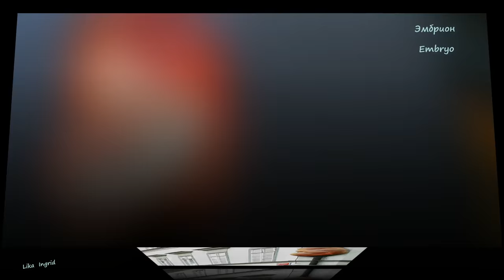Самый известный и скандальный скульптор современности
David Černý наиболее известный современный чешский скульптор. Автор ряда скандальных работ, сочетающих в себе провокацию, юмор и социально политическую сатиру.
Родился Давид Черни 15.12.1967 г. в Праге, в еврейской семье. Окончил Пражскую Академию искусств, архитектуры и дизайна.
Первой нашумевшей работой Давида Черны в 1991 году стал окрашенный в розовый цвет советский танк с установленным пальцем на люке.
В ночь с 27 на 28 апреля вместе с приятелями он покрасил в розовый цвет танк, установленный в парке Смихова в память о советских танкистах. Хулиганов арестовали, а танк вернули в первозданный вид. История на этом не кончилась. 15 чешских парламентариев, воспользовавшись депутатской неприкосновенностью, перекрасили заново в розовый цвет. Их голос протеста был услышан и Давида Черного отпустили на свободу. А танк перевезли в военный музей в Лешанах у Тынца-над-Сазавой.
В 1999 году Давид Черный создал пародию на памятник Святому Вацлаву и установил ее в Праге. Св. Вацлав изображен сидящим на брюхе своего мёртвого коня, подвешенного за ноги.
Давид Черни не считает себя ни диссидентом, ни политическим активистом. Его жизненная философия проста: гигантский средний палец – общественному мнению и скучным стереотипам.
Человеческий эмбрион на стене пражского театра Na Zabradli служит правдивой иллюстрацией откуда берутся дети. Давид Черни преподнес этот шедевр к 50-летию театра как символ зарождения творчества. С наступлением темноты эмбрион начинает сиять красноватым светом.
Самое высокое здание Праги (216 метров) строилось преимущественно во времена советского периода с 1985 по 1992 годы. В 2000-м году Давид Черни установил на башне ползающих младенцев-гигантов.
В 1994 году, в Нью-Йорке, Давид Черный придумал для музея современного искусства в Чикаго инсталляцию из 3,5-метровых черных младенцев. Но задумка скульптора оказалась не по карману руководству музея, и рождение железных малышей пришлось отложить до лучших времен. А в 2000г., когда Прага была объявлена культурной столицей Европы, власти района Жижков попросили скульптора что либо оригинальное создать. Так на Жижковской телебашне появились десять безликих младенцев, вес каждого из которых составляет 100 килограммов.
Известно, что дедушка скульптора работал вместе с чешским инженером и изобретателем Frantisek Krizik. «Piss – Кирпичный завод Гергета»: две бронзовые фигуры писают в небольшой водоем, напоминающий по своим очертаниям Чехию. Фигуры интересны технически: если на специальный номер отправить сообщение, то они станут писать на рассказы Франца Кафки, истории Карела Чапека.
Висящий Фрейд
По задумке Давида Черного жертвой иронии стал Зигмунд Фрейд, который имеет чешские корни (психоаналитик родился в Моравии, которая в прошлом принадлежала Австрии). Впервые Фрейд-висельник появился на свет в 1996 году и уже успел побывать в Национальном театре Лондона, Чешском культурном центре в Берлине и Музее современного искусства в Стокгольме. Пражская полиция настоятельно просит: если вы окажетесь на Гусовой улице, где висит бедолага, не звоните в полицию взывая о спасении.
Отжимающийся автобус
В преддверии Олимпийских Игр в Лондоне в 2012 году Давид Черный заставил отжиматься традиционный лондонский автобус весом в шесть тон! Для создания технического шедевра он использовал автобус 1957 года, купленный в Голландии. «Лондонский подъем» сначала появился на севере Лондона рядом с домом, где останавливались чешские спортсмены. Далее по маршруту была Староместcкая площадь и конечным пунктом назначения стал более отдаленный район Праги Chodov.

личное видео / personal photos and videos